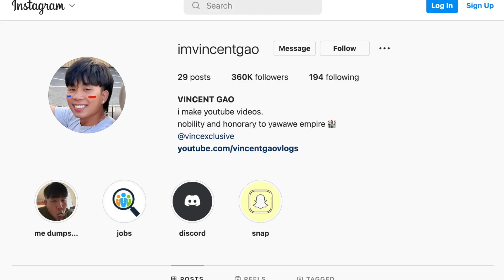I Went On A Football Date!!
Hi, I'm Vincent Gao and I run the YAWAWE empire. In here, you will find extremely high-energy personalities. If you experience a loss of brain cells watching my videos, welcome to my life!